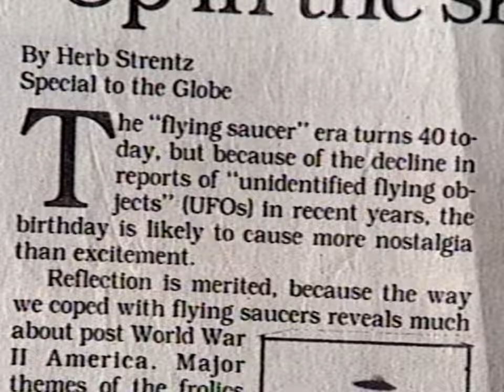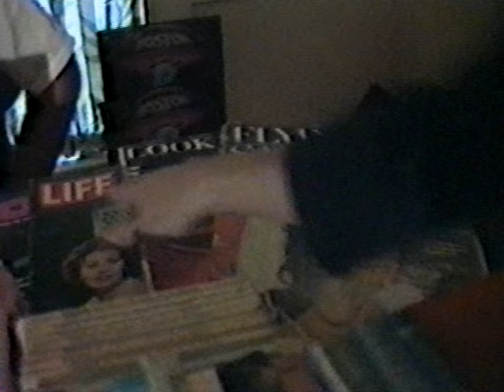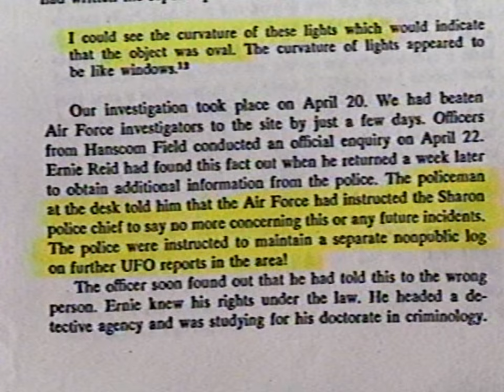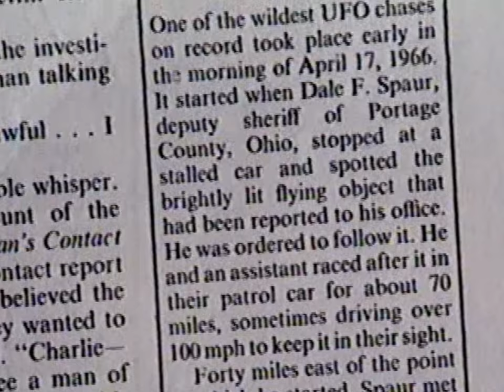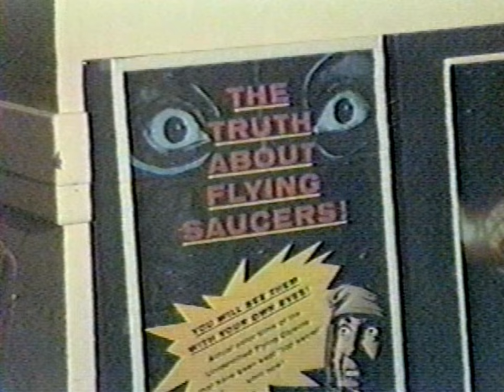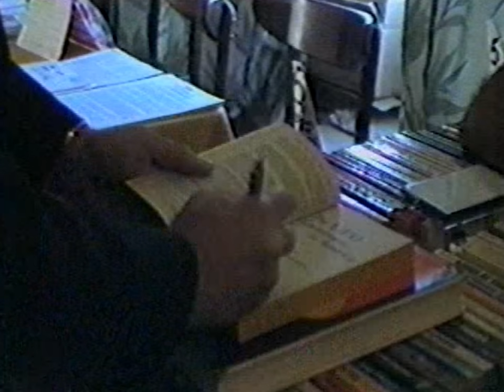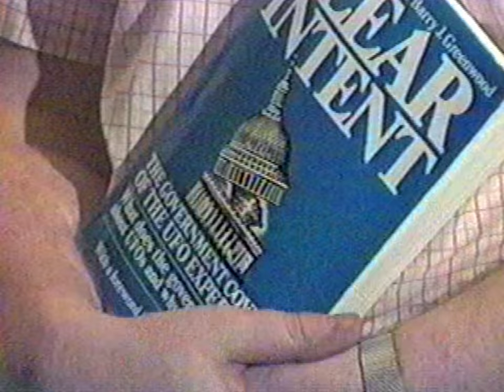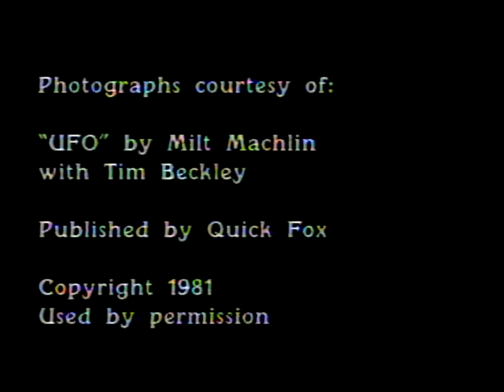"The Extraterrestrial Hypothesis" - EXCLUSIVE Video: FOUR Police Officers' Dramatic UFO Encounter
The following information is from a press release issued in August of 1989:

UFO Documentary Uncovers Truth About 23 Year-Old Close-Range Sighting

"The Extraterrestrial Hypothesis" is a half-hour documentary spotlighting a close-range UFO sighting made in April 1966 by four Sharon, Massachusetts police officers (one of whom went on to become Chief) - along with a family of three people.  All were near enough to witness a "football-shaped," unidentified low-hovering object with red and white flashing lights, windows and "mullions" (window dividers).

Also interviewed for the in-depth, local production - which was created over a 3 year period - is MUFON investigator Raymond E. Fowler, author of "UFOs: Interplanetary Visitors" and director of the Woodside Planetarium and Observatory in Wenham, MA.  Mr. Fowler coincidentally sighted a similar object on the North Shore only 3 days after "The Sharon Saucer," as it had become known.

Included in this provocative, informative program are photographic evidence; radio reports; audio tapes & personal testimonials regarding unidentified aircraft, alien abductions and the enigmatic phenomenon of "men in black."

At the August 1986 MUFON (Mutual UFO Network) Forum in Beverly, MA, producer *David Fine interviewed author Dr. David M. Jacobs ("The UFO Controversy in America") who is currently Professor of U.S. History at Temple University; and MUFON historian, author Barry J. Greenwood ("Clear Intent") who describes a shocking alien landing involving numerous military personnel at RAF Bentwaters NATO base in England.

Other prominent investigators featured:

-- The late Dr. J. Allen Hynek - U.S. Air Force "Project BlueBook" Investigator / Spokesperson.

-- Dr. Richard F. Haines (Ph.D. in Psychology) - Psycho-physiologist for Ames Research Center (a NASA facility), specializing in human visual perception; directing a project team for the planned Space Station; author of: "Observing UFOs.

-- Budd Hopkins - noted researcher involving UFO abduction cases; artist; author of: "Missing Time."

[*Parenthetically, the producer of this documentary - who was 11 years old at the time of "The Sharon Saucer" event - lived approximately 1/3 of a mile from the area of the sighting in 1966.]

["From the AIRCAT Files" - Dr. Richard F. Haines / Sirius Disclosure]